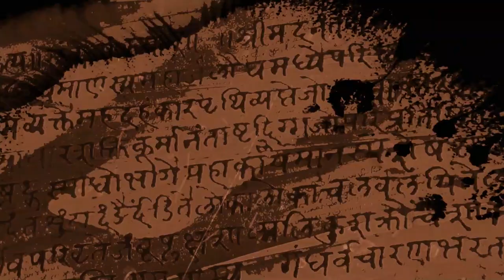രാമനോ കൃഷ്ണനോ? ആരാണ് മികച്ച നേതാവ് ? Rama or Krishna Who is the better leader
രാമന്റെയും കൃഷ്ണന്റെയും നേതൃത്വ ശൈലികളിലെ വ്യത്യാസത്തെക്കുറിച്ചും ആധുനിക മനുഷ്യൻ പിന്തുടരേണ്ട മാർഗ്ഗത്തെക്കുറിച്ചും ഉള്ള ചോദ്യത്തിന് സദ്ഗുരു ഉത്തരം നൽകുന്നു.

സദ്ഗുരു സന്നിധി- തത്സമയം ചേരുക
ദിവസവും -6:15 pm ന്
ഈ പ്രതിസന്ധി ഘട്ടങ്ങളിൽ സദ്ഗുരുവിന്റെ സാനിധ്യത്തിൽ അനായാസമായി മുന്നോട്ടു പോവാം. സദ്ഗുരു സന്നിധി എന്നത് ദിവസേനയുള്ള 40മിനുട്ട് ദൈഘ്യമുള്ള വെബ് സ്ട്രീം ആണ്. ഈ പ്രതിസന്ധി ഘട്ടത്തെ തരണം ചെയ്യാൻ നിങ്ങളെ സഹായിക്കുന്ന അനവധി കാര്യങ്ങൾ അതിൽ അടങ്ങിയിരിക്കുന്നു.